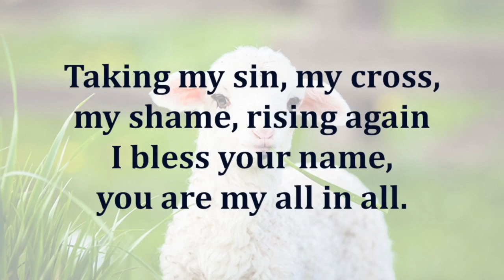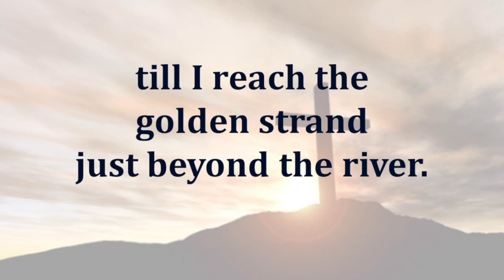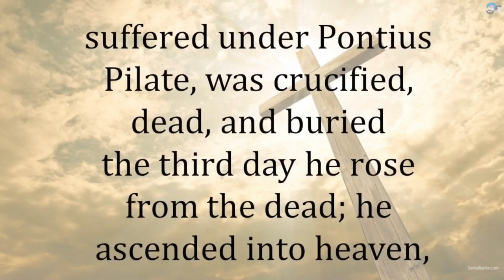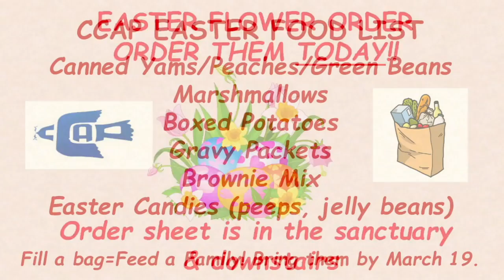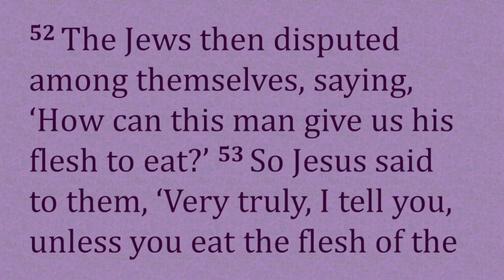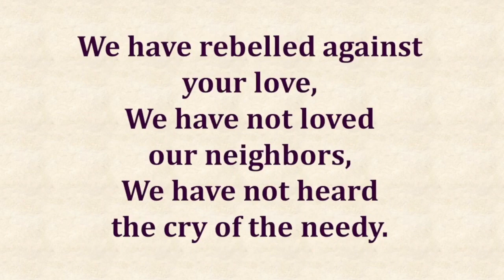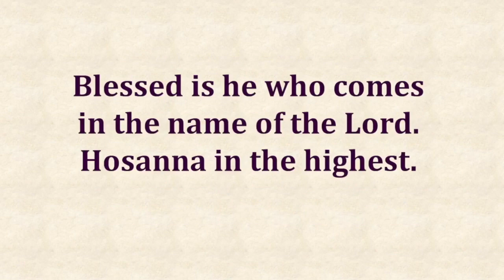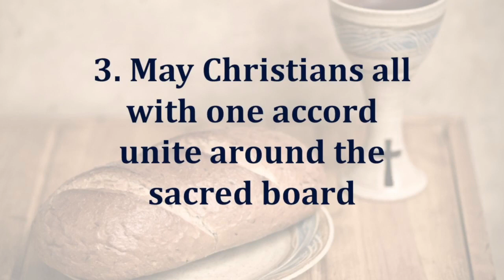Greenwood United Methodist Church- March 5, 2023 Worship Service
March 3, 2023 Worship Service-Second Sunday in Lent